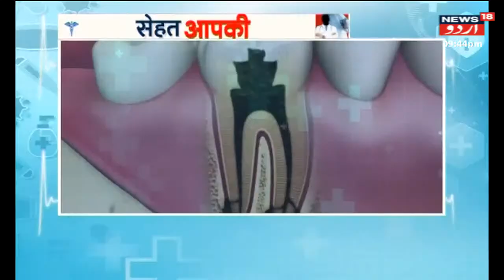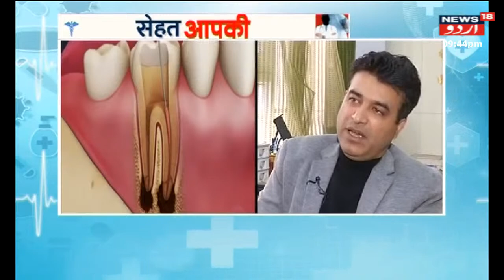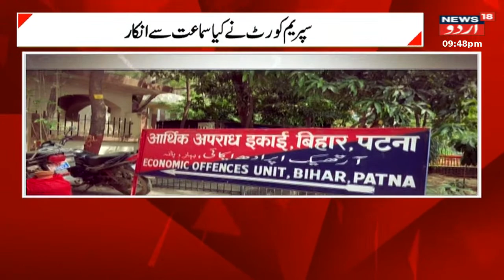News ممتا بنرجی کا کیرالہ اسٹوری پر پابندی کے اعلان کے بعد اہم بیان | Mamata | Film |News18 urdu